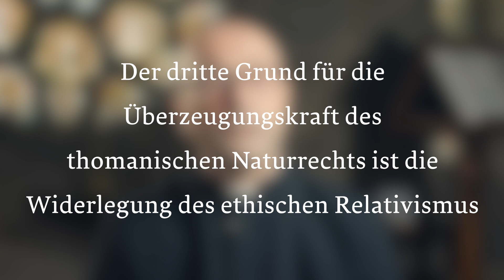Eine Widerlegung des Naturrechts? – Pater Dr. Michael Weigl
Im 6. Teil unserer Serie über das Naturrecht wendet sich P. Dr. Michael Weigl den Einwänden des Naturrechts zu. Ist das Naturrecht allgemeingültig oder treffen am Ende doch die Einwände zu? Mehr dazu in diesem Video.